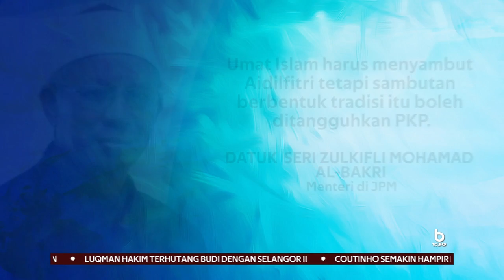KAWALAN PERGERAKAN | Boleh Tangguh Sambutan Aidilfitri Ketika PKP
Keputusan kemungkinan sambutan Aidilfitri ditangguhkan ketika Perintah Kawalan Pergerakan (PKP) akan dibincangkan Majlis Fatwa Kebangsaan setelah mendapat pandangan ulama.

Menteri di Jabatan Perdana Menteri, Datuk Seri Zulkifli Mohamad Al-Bakri berkata, umat ​​Islam harus menyambut Aidilfitri tetapi sambutan berbentuk tradisi itu boleh ditangguhkan berikutan PKP.